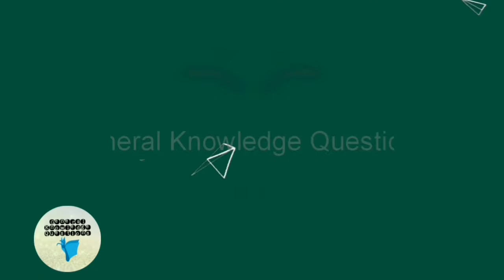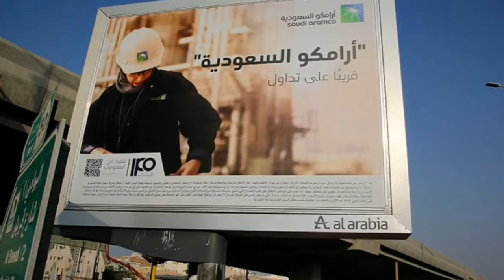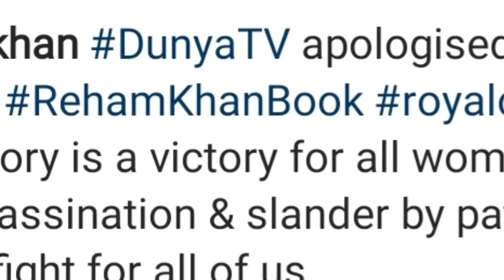Dunya TV appologized to Reham Khan || Reham Khan News || Current Affairs Daily November 14, 2019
currentaffairs # CssPreparation
CSS Current Affairs
competitive exam
Current Affairs of Pakisan
Reham khan news
Reham khan controversy